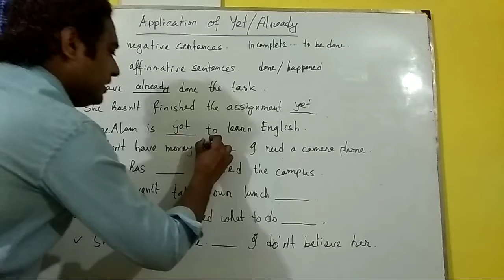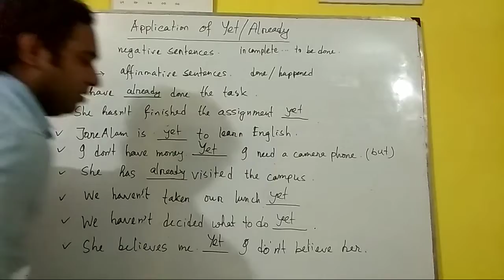9.[New Lesson] Use of Yet & Already- Online English Program [MRH]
IELTS/TESOL/TOFEL/EFL/ESL/ELT

Lab Based Communicative English Training.